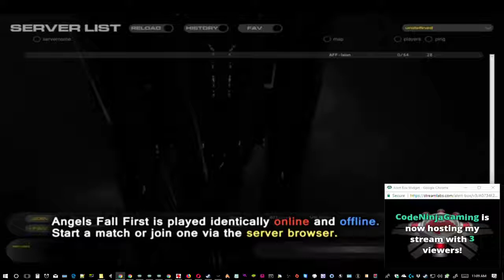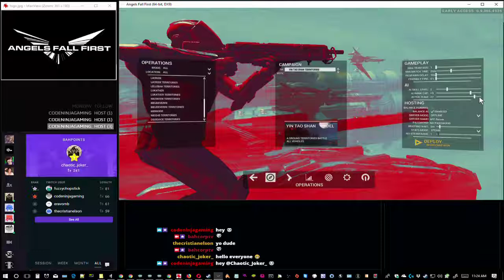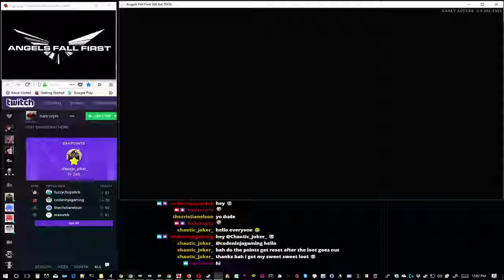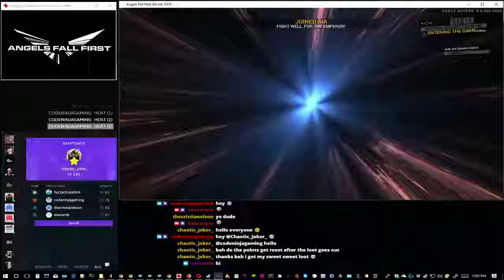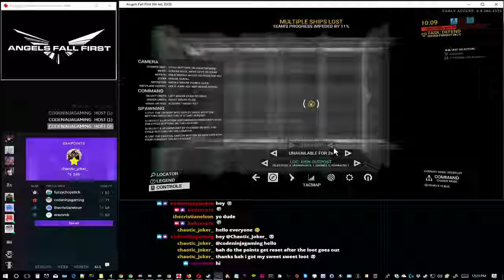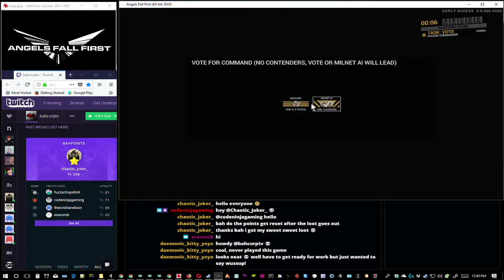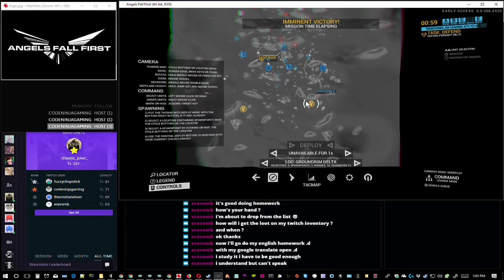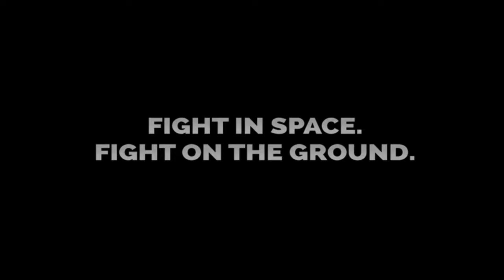Leandro Talks - Angels Fall First #004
For more Information about Angels Fall First, you can go

- 1280x720 Current Video Resolution Settings.

- 6.00 GB.